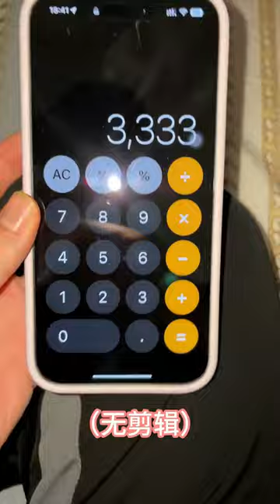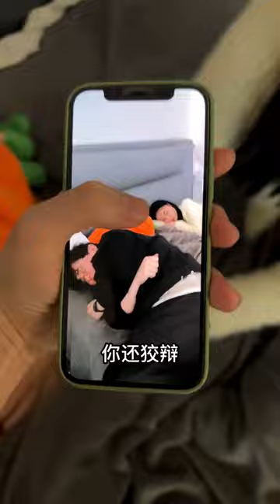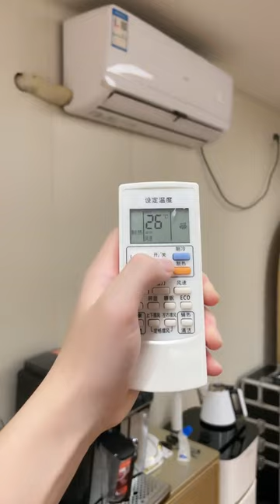和女友逛街的潜台词，学会这些，你就离成功男人不远了【李允恩】